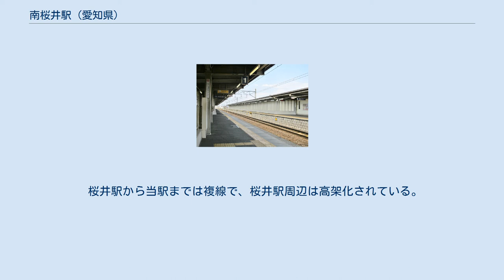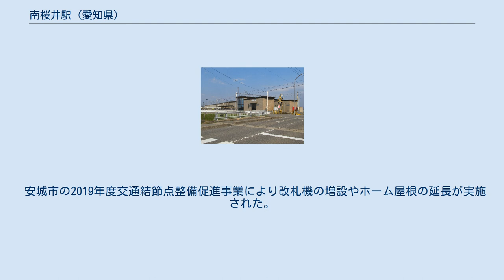南桜井駅 (愛知県)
南桜井駅（みなみさくらいえき）は、愛知県安城市小川町水遣にある名鉄西尾線の駅である。
 2008年（平成20年）6月29日に開業した、2018年現在では名鉄で一番新しい駅である。
名鉄の既存路線に新駅が開業するのは空港線りんくう常滑駅以来3年ぶりである。
 6両編成対応の相対式2面2線ホーム（125m）を有する地上駅。
開業当初より無人駅で、駅集中管理システム（西尾駅管理）を導入している。
manacaが利用可能。
改札は上下線別々にあり、改札内に跨線橋や構内踏切はない。
 桜井駅から当駅までは複線で、桜井駅周辺は高架化されている。
当駅東側（西尾方面）にはロータリーが整備されている。
 安城市の2019年度交通結節点整備促進事業により改札機の増設やホーム屋根の延長が実施された。
 西ノ口駅（名鉄常滑線）と上飯田駅（名鉄小牧線）へは現在の位置での運賃計算キロが適用されるので、他の名鉄線の駅からと比べて運賃計算キロが長い。
（他の駅は距離の短い、以前の位置で計算のため） 「安城の統計」、「移動等円滑化取組報告書」によると、近年の1日平均乗降人員は下表の通りである。
 2020年現在、西尾線では南安城駅と桜井駅を抜き、新安城駅、西尾駅に次ぐ利用者数である。
しかし周辺は住宅が少なく、企業への通勤客が多い。
 周辺は水田が広がっており住宅や商店は少なく、利用者の大半は工場への通勤客である。
安城市に位置するが、西尾市との境界にも近い。